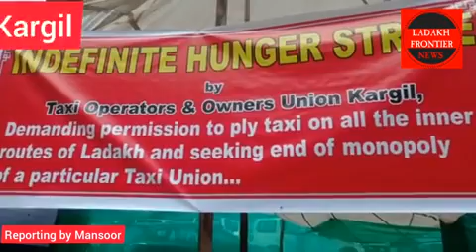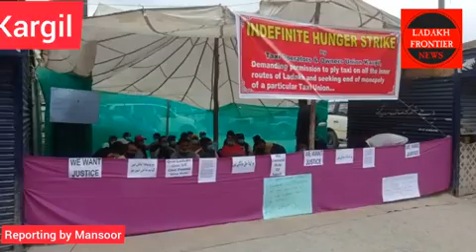Indefinite Dharna& Hunger Strike by Taxi Operatore and Owner union kargil#